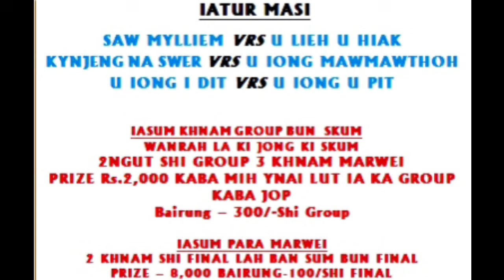KA FETE KABAN LONG HA MAWMIHTHIED HA KA 20 TARIK MYNTA U BNAI